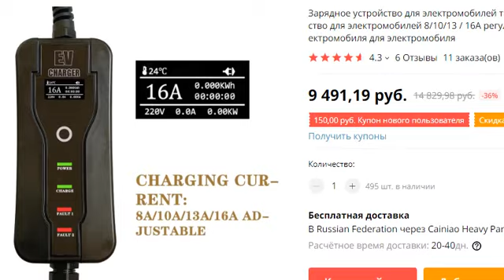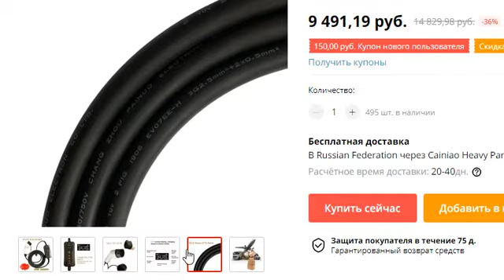Старый минивын + недорогой девайс из Китая = прибыльный бизнес с доходом до 10 000р в день!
Зарядка электромобилей по требованию может стать очень выгодной услугой котрую можно оказывать в любом городе миллионнике.